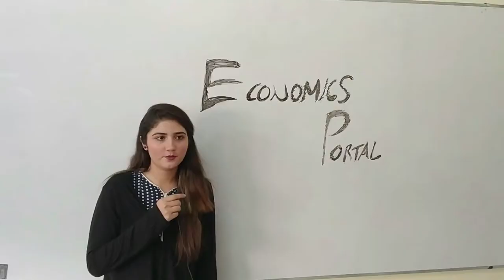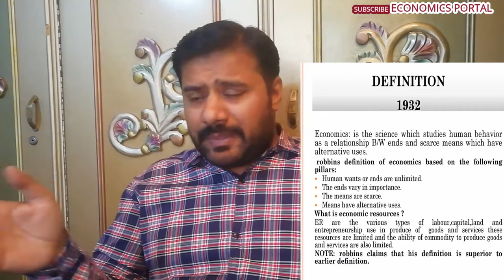History Of Economics (in Urdu) || Must Watch & feel the difference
Salam. Hope you all are fine. Whatspp number is 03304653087.
This video is very helpful for all the students of economics. In this video I discussed the brief history of economics which every student of economics must know before studying this subject. Must watch this video complete without skip for your better understanding. Jazakallah.
You need to understand the background of economics and for this purpose must watch this video.
Best Regards:
Prof. Raees Ahmad (M.Phil Economics)